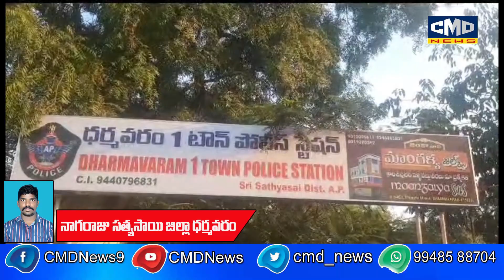సత్య సాయి జిల్లా ధర్మవరం అక్రమ మద్యం రవాణా చోరులు ఇద్దరు వ్యక్తులు అరెస్ట్.. 1 టౌన్ CIసుబ్రహ్మణ్యం.